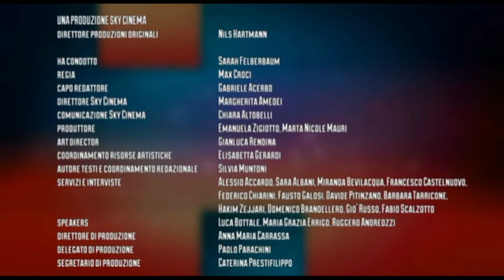Cinepop - Episodio 30 (27/02/2018)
Sarah Felberbaum ci porta nel mondo di Lady Bird di Greta Gerwig e interpretato da Saoirse Ronan di cui possiamo vedere l'intervista nel servizio e in quello di Baby Boss.